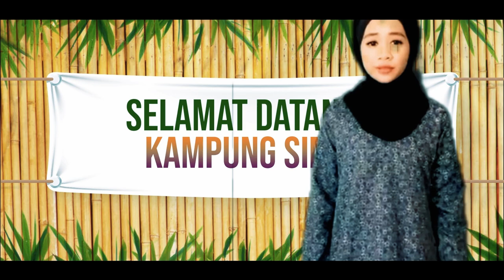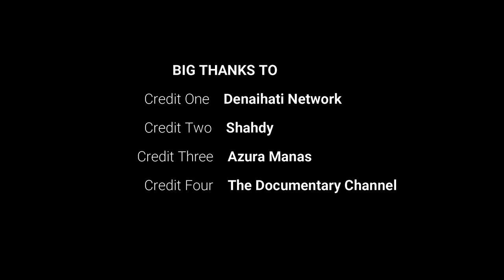MOCK TOUR GUIDING ECO TOURISM MANAGEMENT CLASS - LETS EXPLORE TASIK CHINI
This video is for academic purpose only regarding to the pair assignment task of the Eco Tourism Subject Management subject under Unikl Business School. All the credit goes to the YouTube Channel who provides info and video about the situation in Lake Chini so we can complete this assignment by task during this pandemic situation since we cannot go by ourselves to the site, Thank You.